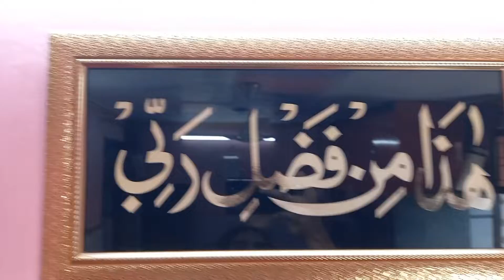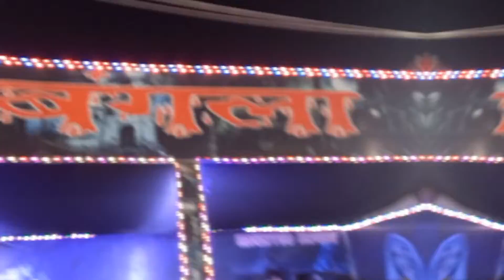Dussehra ka Mela | Ammi Dar gai 😰 | vlog | Hiba naaz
aaj gye Dussehra ka mela dekhne aur ammi to dar gai bhut maza kiya aaj dekhiye poora video

I hope aap logo ko video psnd aai hogi

". LOVE YOU.